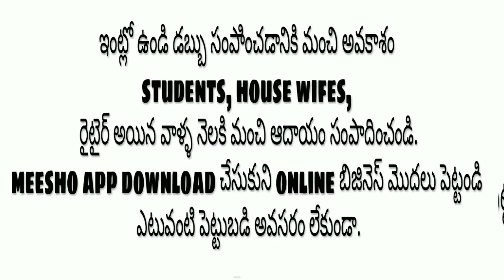convert your saree into long gown//saree cost Rs.60/- dress cutting and stitching//online shopping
Dress meterial  800/-
 Saree 1650/-

xoxo